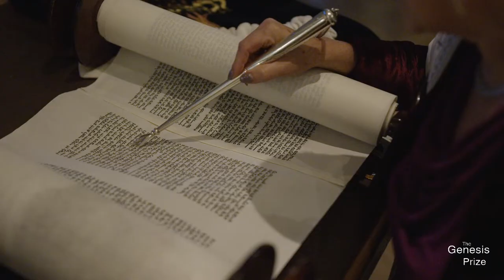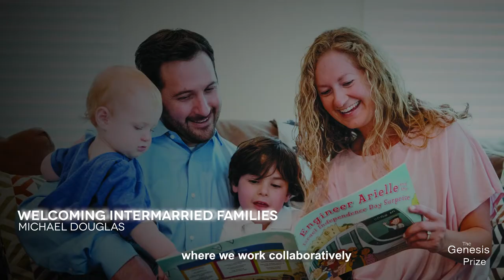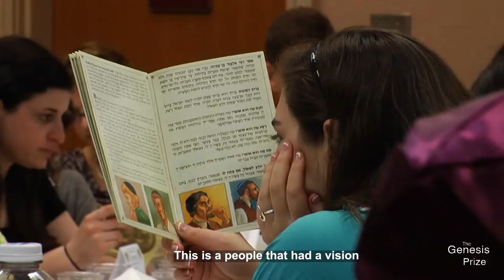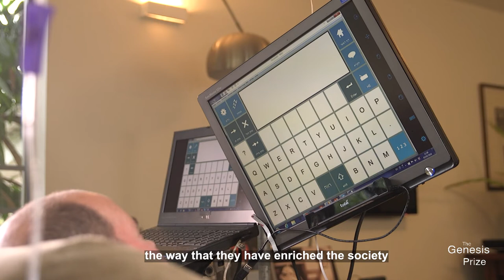The 2022 Genesis Prize Impact Video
Watch an overview of the Prize itself, a description of past Laureates, and the impact of the Laureates' decisions to donate the $1M award that comes with the Prize to the most critical philanthropic causes in the Jewish community and the world.

Visit the Genesis Prize on Facebook, Twitter, and Instagram: @TheGenesisPrize